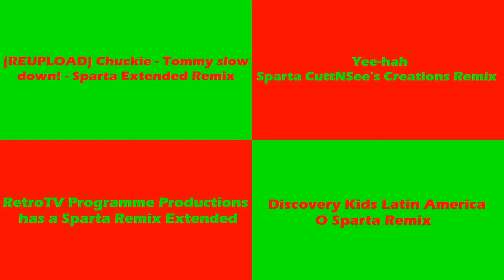Sparta Remixes Side by Side 51 (Xmas Version)